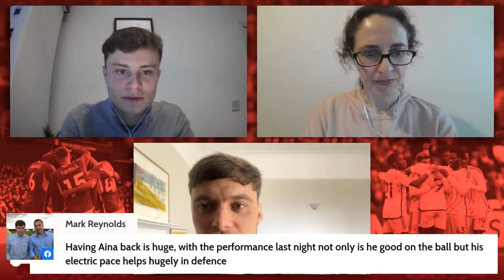Nottingham Forest 3-1 Fulham - Best Performance of the season? What a win!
Max Hayes is joined by Max Scott & Sarah Clapson to discuss Forest’s emphatic win over Fulham. A stunning first half performance & an electric City Ground atmosphere saw the Reds pick up a crucial win.